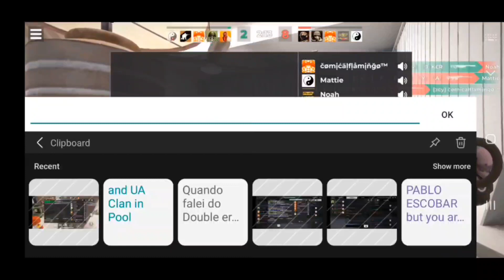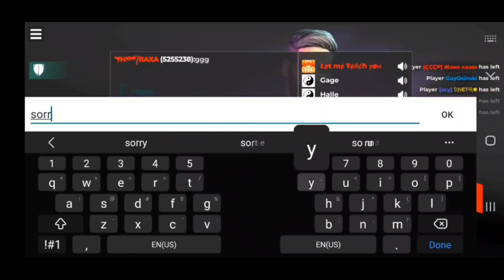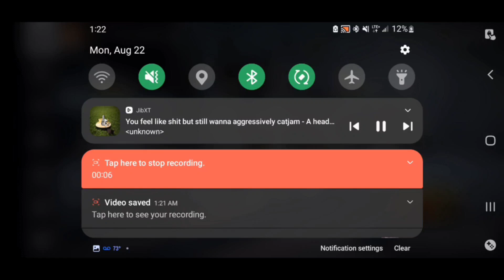AWP Mode 3cy's ComicalFlamingo and DNEPR☻ in European Server Gameplay 8-21-22